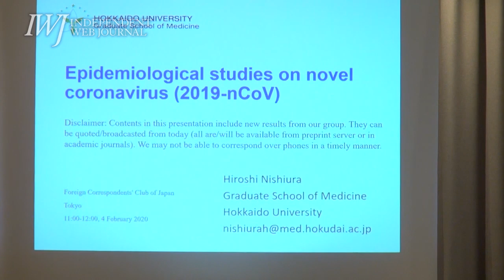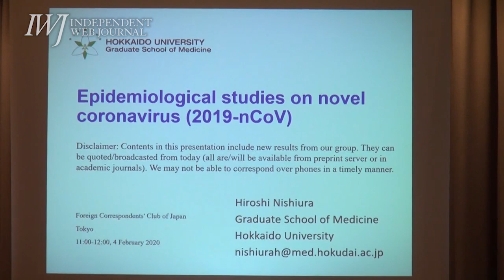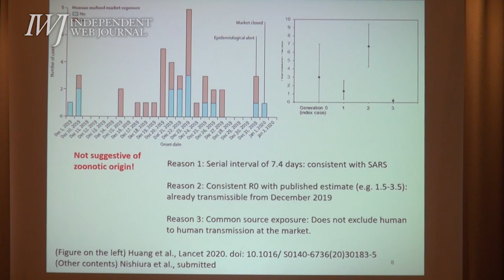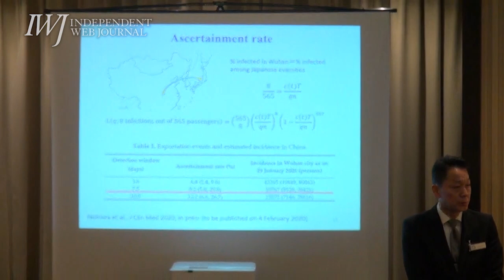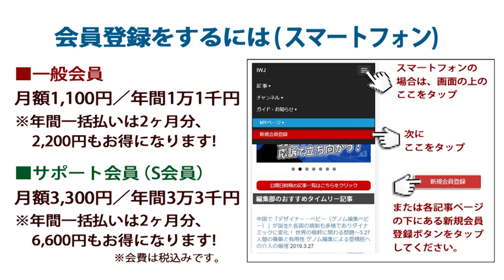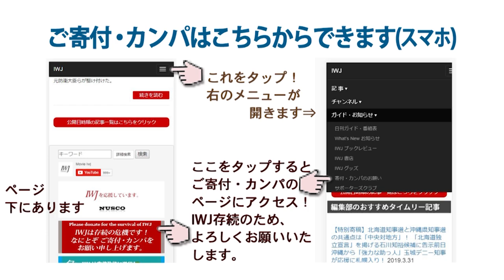「感染者の推定は、すでに10万人を超えている可能性がある!!」 感染症の専門家が、新型コロナウイルスのこれまでの研究を、公の場で初公開!!～2.04日本外国特派員協会主催 西浦博氏（北海道大学教授）